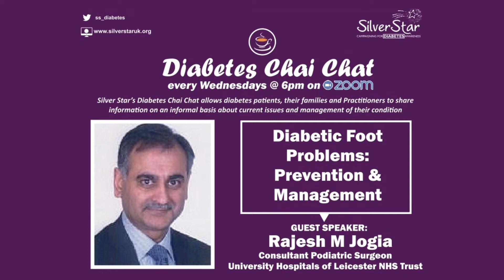Diabetes Chai Chat: Diabetic Foot Problems: Prevention & Management With Rajesh M Jogia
Guest Speaker: Rajesh M Jogia Consultant Podiatric Surgeon
University Of Hospitals Of Leicester NHS Trust
Discusses Diabetic Foot Problems: Prevention & Management